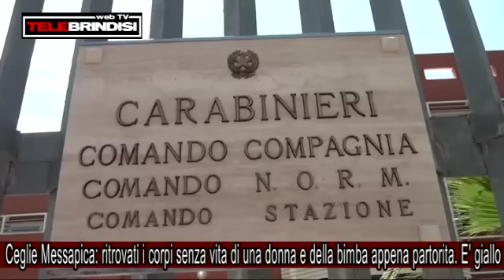Ceglie Messapica: ritrovati i corpi senza vita di una donna e della bimba appena partorita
Macabra scoperta questa mattina a Ceglie Messapica all'interno di un garage adibito ad abitazione al civico 6 di via Mameli, dove sono stati ritrovati i corpi senza vita di una donna rumena di 27 anni e la bambina che avava appena partorito.
I carabinieri della stazione di Ceglie Messapica, insieme ai militari del Reparto Operativo Nucleo Investigativo di Brindisi e del Nucleo Operativo della Compagnia Carabinieri di San Vito dei Normanni, stanno cercando di venire a capo del giallo del giallo scaturito da una chiamata dei parenti della donna che non avevano sue notizie da qualche giorno.
L'uomo allora ha bussato al garage senza avere risposta ed è in quel momento che ha allertato i carabinieri che per entrare hanno dovuto attendere i Vigili del Fuoco. Una volta dentro il ritrovamento della donna riversa per terra mezza nuda e in una pozza di sangue e del neonato, una bambina poggiato in una bacinella d’acqua accanto a lei, entrambe senza vita.
Sul posto oltre ai militari è intervenuto il medico legale per verificare le cause della morte che, al momento, non si esclude possa essere stata causata da una emorragia post parto. Spetterà ora al pm di turno, Pierpaolo Montinaro, richiedere o meno l'autopsia sui corpi